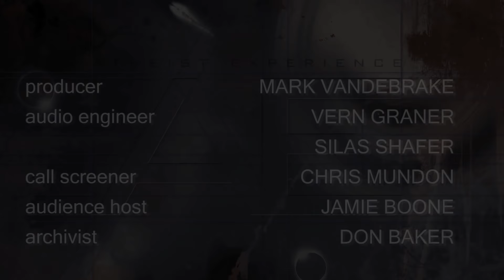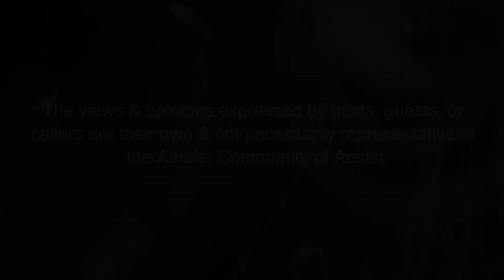Atheist Experience 22.15 with Tracie Harris and Eric Murphy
4:00 Andrew: Twinsburg, OH: Scientific Statements in the Bible
13:45 Jimmy: San Antonio, TX: Psilocybin and Mystical Experiences
24:25 Benjamin and Elijah: Colorado Springs, CO: Questions About Atheism
59:00 Aaron: Hyannis, MA: Dealing With Theists Who Refuse to Examine Evidence
1:12:25 Josh: San Antonio, TX: Seeing the Supernatural Outside the Human Spectrum
1:18:45 John: St. Louis: Pointing Out Flaws in Christianity
1:29:35 Matt: Moscow, ID: Agnostic Contemporary Deist, Saying “I Don’t Know”
1:43:23 Justin: Colorado Springs, CO: Believe in the Bible if it is Scientific?

The Atheist Experience 22.15 April 15, 2018 with Tracie Harris and Eric Murphy.

NOTES